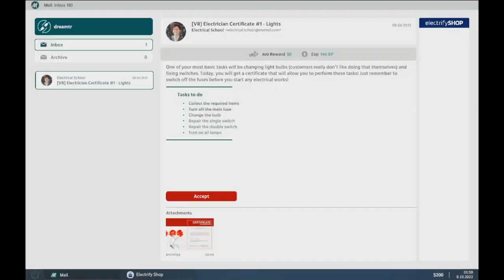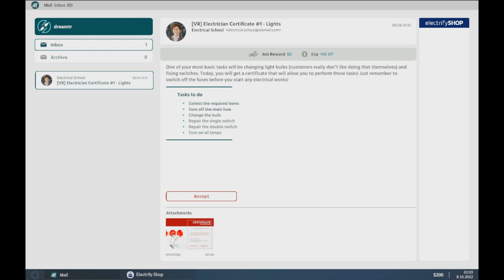Electrician Simulator oynamaya çalıştık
herkese merhaba arkadaşlar DreamTR'ye hoşgeldiniz,bugün sizlerle  Electrician Simulator oynamaya çalıştık videoyu beğenip 400 aboneye destek olursanız mutlu olurum ve sizde oynamak isterseniz sağ üstte kartlar veya açıklama kısmında vermiş olduğum linkten ulaşabilirsiniz bir sonraki videoda görüşmek üzere hoşçakalın